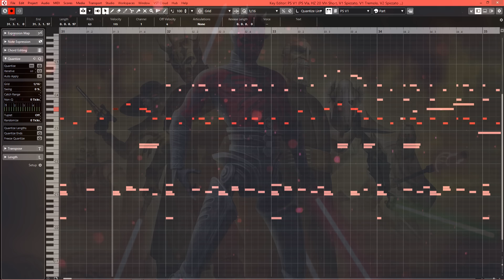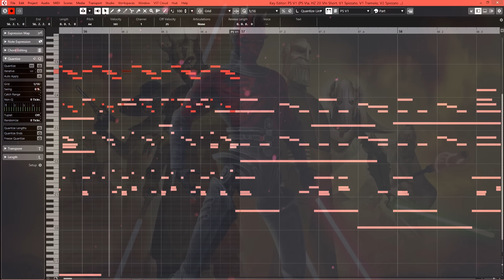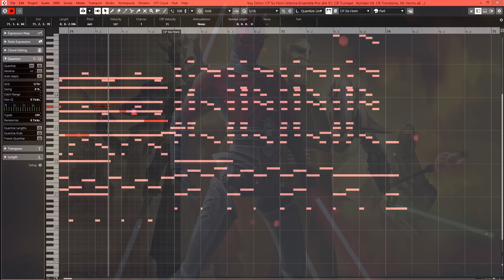Star Wars: Darth Maul & Savage Opress Theme | EPIC VERSION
Clone Wars Themes by Kevin Kiner